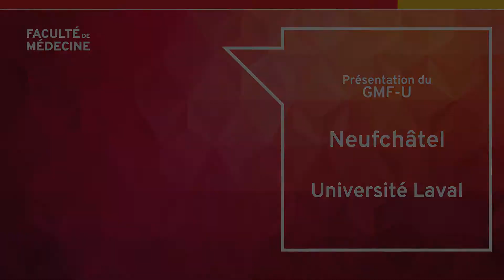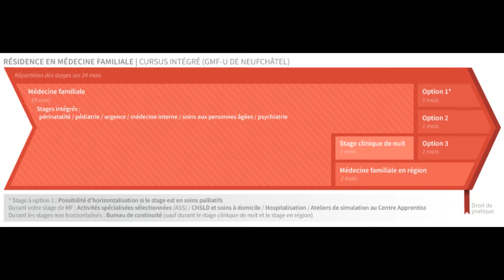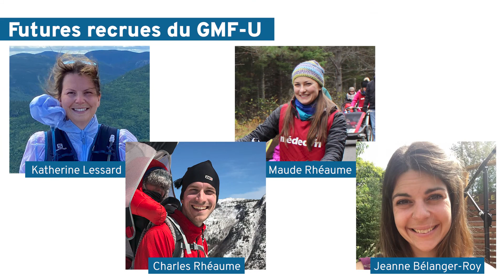Présentation du GMF-U de Neufchâtel de l'Université Laval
Voyez pourquoi choisir le Groupe de médecine familiale universitaire de Neufchâtel pour votre résidence!